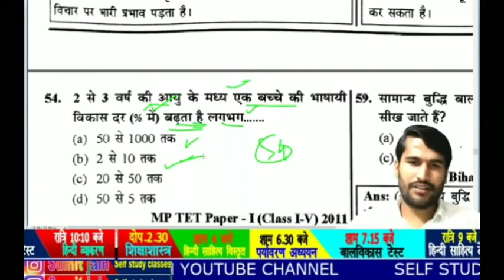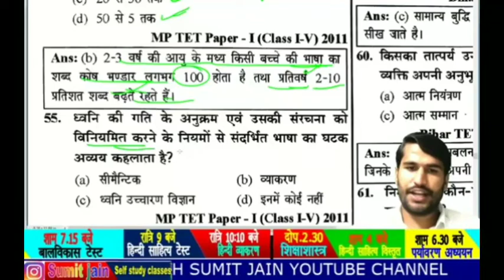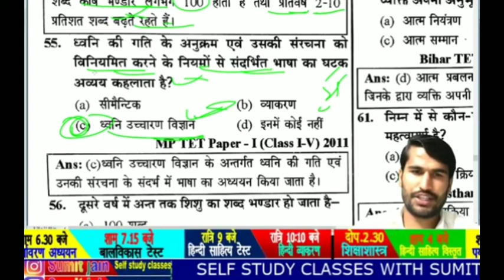बालविकास के टॉप 40 प्रश्नोत्तर //ctet exam //mp tet exam 2020